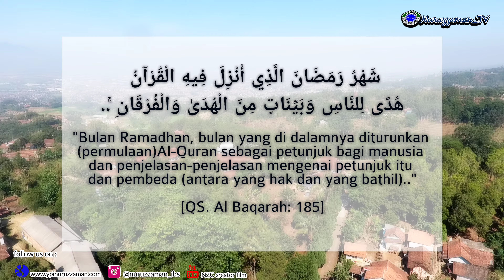Marhaban Ya Ramadhan || "Selamat Menjalankan Ibadah Puasa Ramadhan 1441 H."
Segenap keluarga YPI Nuruzzaman mengucapkan:
"Selamat Menjalankan Ibadah Puasa Ramadhan 1441 H."

Bulan yang suci telah tiba, mari bersama-sama menjemput Rahmat dan Berkah yang turut hadir bersamanya...